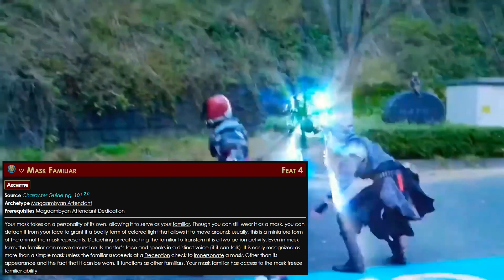Find Your Path: Episode 9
Are you Authorized to see this video?
Time to get your motorcycle and ride in on this episode.